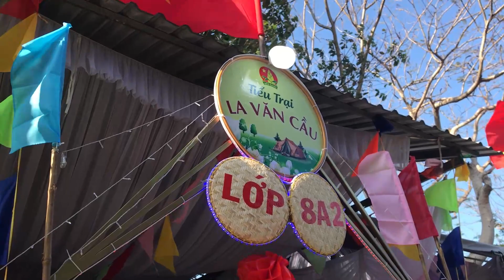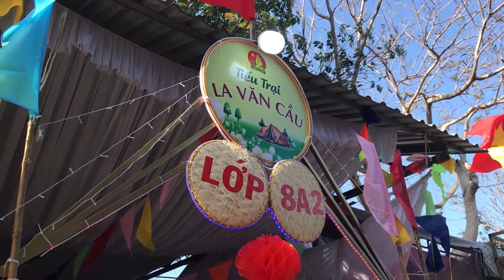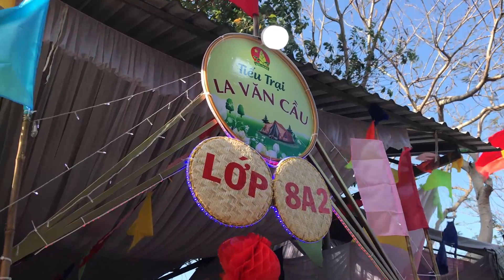TIỂU TRẠI 8A2